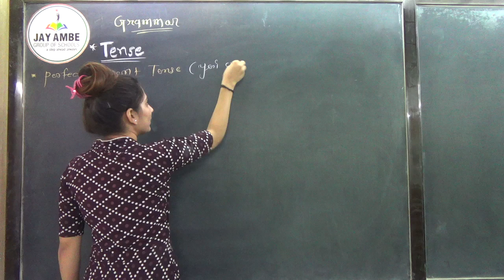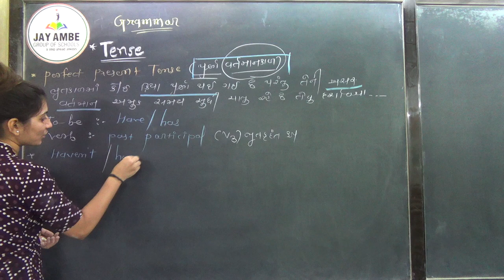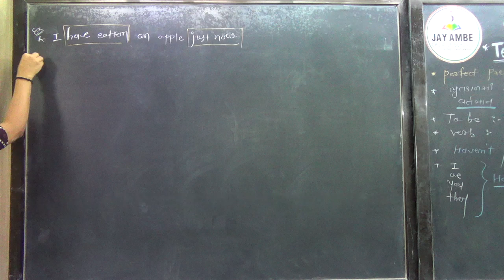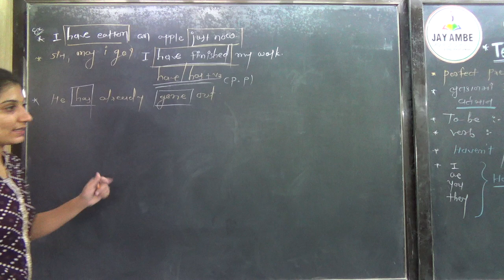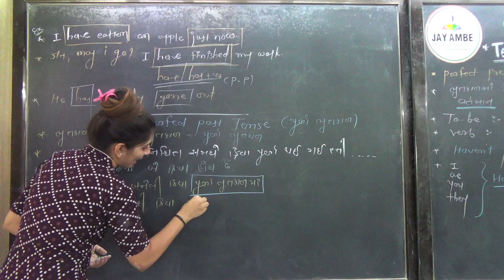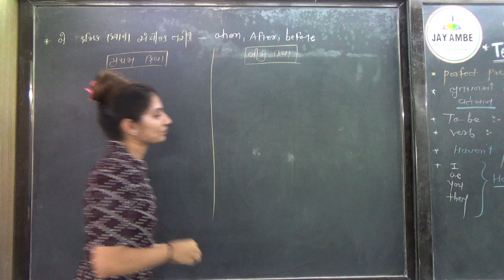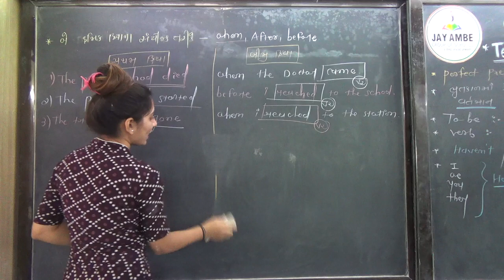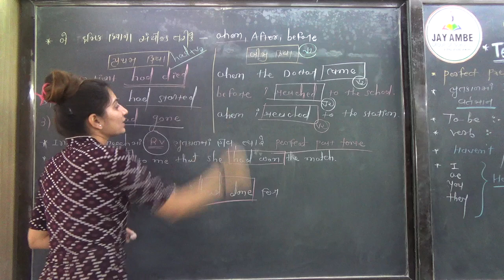ENGLISH GRAMMAR TENSE VIDEO 6